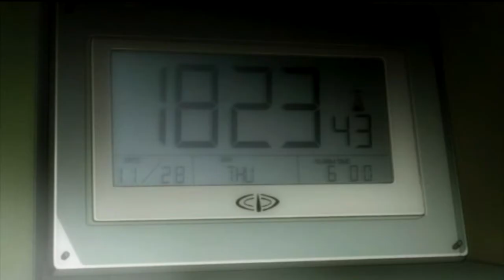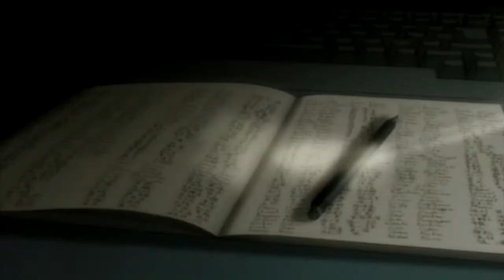Death Note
30 Seconds to Mars &; Linkin Park - A Beautiful Lies Greed Misery